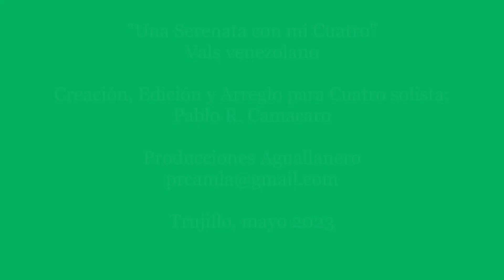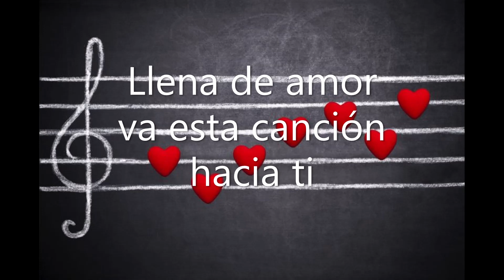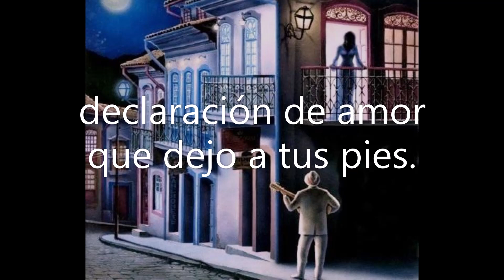UNA SERENATA CON MI CUATRO, VIDEO.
UNA SERENATA CON MI CUATRO.

 El cuatro es un aliado insustituible en las rondas de serenatas del venezolano. Es el confidente más cercano y apropiado que tiene el enamorado, a la hora de decidirse por expresar sus intenciones, con la mujer que le ha tumbado la empalizada, como decimos en criollo. Yo no he sido la excepción y en un momento de rememoración, recordé y quise plasmar esos bellos recuerdos, cuando le llevaba serenatas a mi novia, hoy felizmente mi esposa. Me complace compartir esta evocación con ustedes.